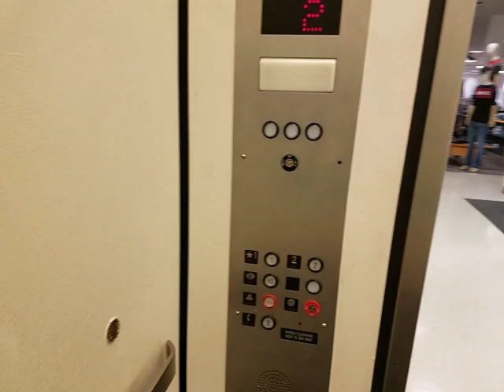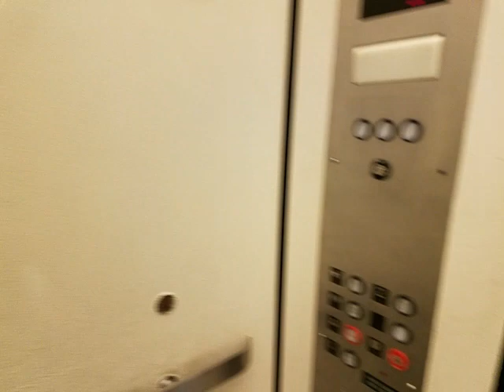Large Dover Elevator in JC Penny Quakerbridge Mall, Lawrence Twp, NJ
Close to the entrance